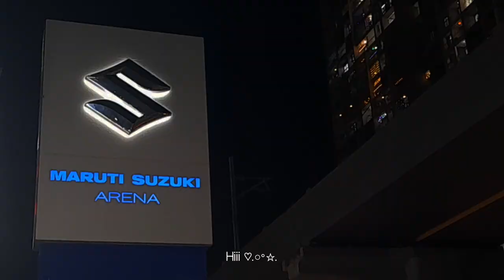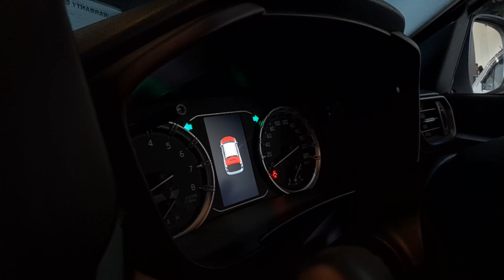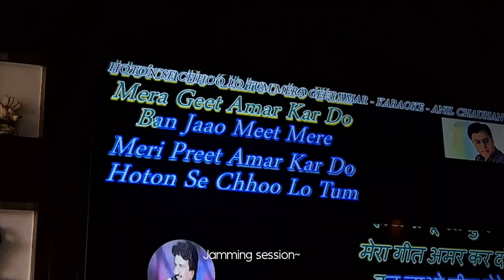Diwali Vlog '23 🪔🌷🎆| Diwali outfits, flowers, lights, food, etc.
Hii !
Diwali this year was so much fun. welcoming a new car to celebrating sasha's first diwali, haha. I hope you too enjoyed Diwali with your loved ones.
HAPPIEST DIWALI to you AND your family !!

age: 17
film: Samsung A21
edit: Inshot, ibis paint x.

with love , yukta♡